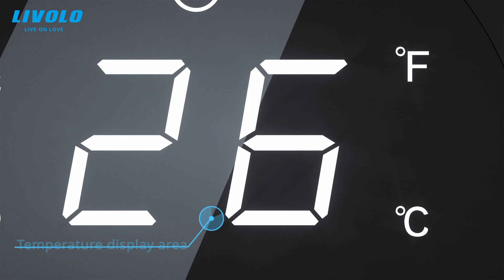Livolo Display Air Condition Controller | Smart Air Condition Controller You'll Love